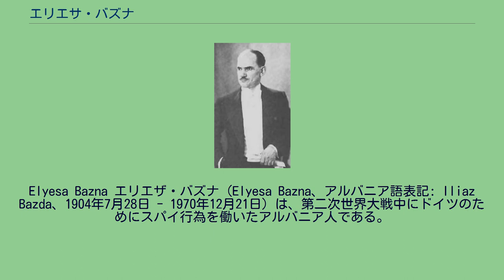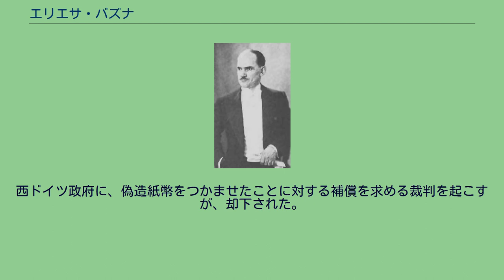エリエサ・バズナ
Elyesa Bazna エリエザ・バズナ（Elyesa Bazna、アルバニア語表記: Iliaz Bazda、1904年7月28日 - 1970年12月21日）は、第二次世界大戦中にドイツのためにスパイ行為を働いたアルバニア人である。
金銭を得る目的でトルコのアンカラのドイツの外交官、ルートヴィヒ・カール・モイツィシュにイギリスの情報を売った。
ドイツ側からはキケロ（Cicero. トルコ語では「チチェロ」、英語では「シセロ」と発音）というコードネームで呼ばれ、第一級の情報提供者として認識されていた。
しかしイギリス側は彼のスパイ行為を把握しており、ドイツ側に欺瞞情報を流す窓口として利用していた。
バズナは当時オスマン帝国の領土であったコソボのプリシュティナでアルバニア人の両親のもとに生まれた。
1919年にイギリス軍の軍需品を盗み、さらに父親がイギリス人に殺害されたため、イギリスに憎悪を抱くようになった。
刑期を終えたあとトルコのイスタンブールに移り自動車修理などをしていたが、第二次世界大戦が始まるころにはアメリカ駐在武官、ユーゴスラヴィア大使、ドイツの一等書記官アルベルト・イエンケ（Albert Jenke ナチス政権の外相ヨアヒム・フォン・リッベントロップの妹婿）等の外交官の召使いとして働くようになった。
しかしいずれも長続きせず、イエンケはバズナが手紙を盗み読んだとして解雇している。
1942年からはアンカラ駐在のイギリス大使、ヒュー・ナッチブル＝ヒューゲッセンの執事となった。
1943年10月21日に機密書類の写真をとり、ドイツ公使となっていたイエンケに近づき最初の56の文書の対価として20,000ポンドの要求を行った。
その後も機密書類を撮ったフィルムを売り続け、ドイツからキケロとよばれるスパイとなった。
ドイツは情報の代価を、「ベルンハルト作戦」として製作していた偽造外国紙幣で支払った。
しかし、「キケロ」のスパイ行為はイギリス側も把握しており、「ジェール作戦」や「ボディーガード作戦」といった対独欺瞞作戦に利用された。
バズナは総額30万ポンドにおよぶ代金を受け取った後、イスタンブールから消えた。
第二次世界大戦後、イスタンブールに戻り土建会社をはじめるが、銀行で偽札を使用したことで逮捕された。
1950年にドイツの元アンカラ大使館員、ルートヴィヒ・カール・モイツィシュが『キケロ作戦』という著書で、スパイ活動を明らかにし、1952年『五本の指』（ファイブ・フィンガーズ）という映画に脚色された。
1962年にバズナは名乗り出て、ドイツ人作家に『わが名はキケロ』という本を書かせた。
西ドイツ政府に、偽造紙幣をつかませたことに対する補償を求める裁判を起こすが、却下された。
バズナはミュンヘンで貧困のなかで没した。